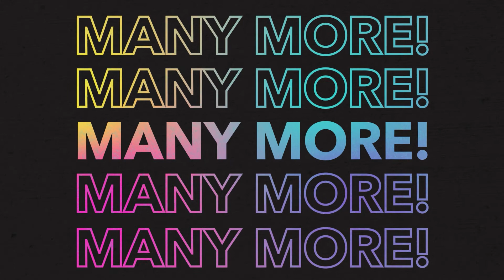Let's Sing 2022 [Switch/PS4/PS5/XOne/XSX] Teaser Trailer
Give it your all and become the superstar you were meant to be with a playlist that features current hits as well as classics that guarantee a blast from the past.

In November 2021 Let’s Sing 2022 is coming to PS4, Xbox One, Nintendo Switch, as well as PS5, making it the first karaoke game available for the new console generation. The game will also be playable on the Xbox Series X|S.